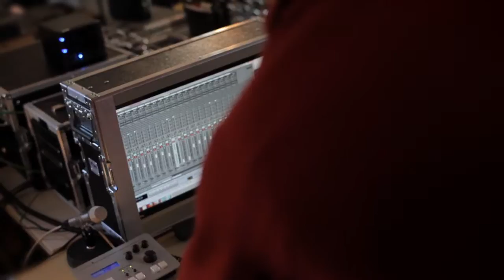CD "Konzerte" María Cecilia Muñoz, Sarah O'Brien und das Kammerorchester Basel, Deutsch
María Cecilia Muñoz, Flöte
Sarah O' Brien, Harfe
Kammerorchester Basel, Konzertmeister Yuki Kasai
Aufnahme CD "Konzerte" Erschienen Oktober 2014
Werke von C. P. E. Bach, W. A. Mozart and H.W. Henze,
H. W. Henze: Il Sentimenti di Carl Philipp Emanuel Bach
C. P. E. Bach: Concert in d minor for Flute and Orchestra
W. A. Mozart: Concert in C Major for Flute, Harp and Orchestra Kv.299